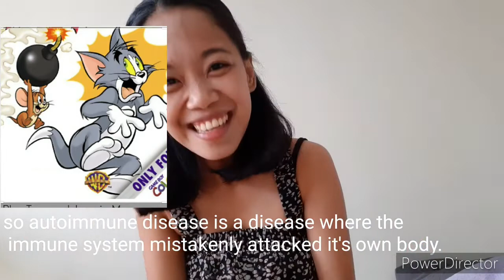Autoimmune Diseases Reality/ Effects in my body.